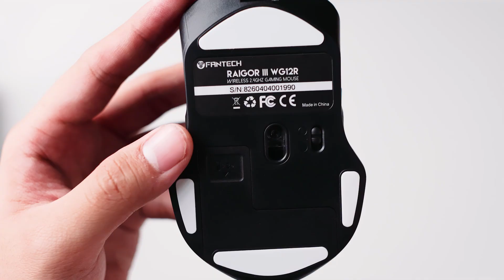UNBOXING Wireless Gaming Mouse | Fantech RAIGOR III WG12R